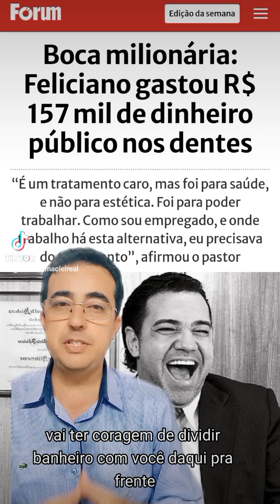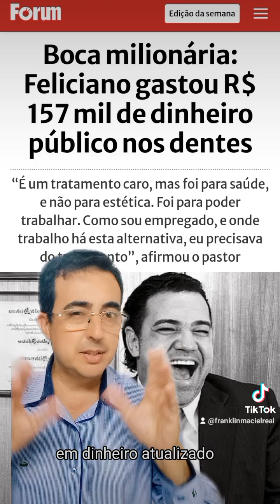A sombrancelha de Marco Feliciano teria DNA de Aristides?